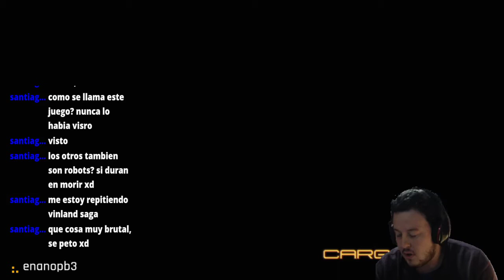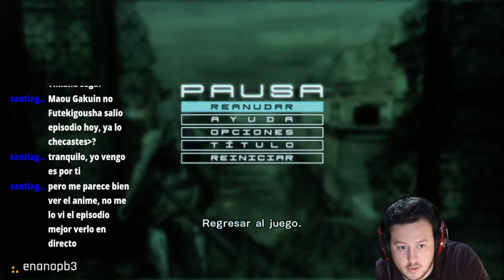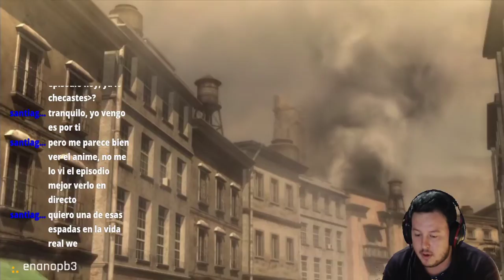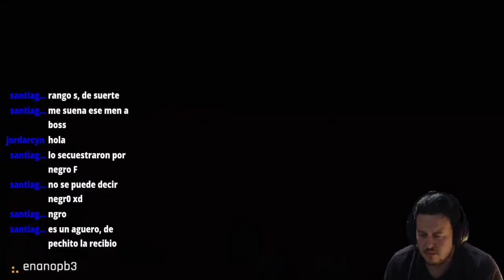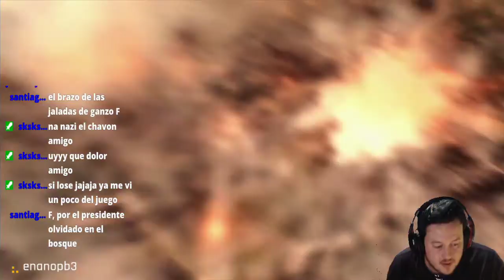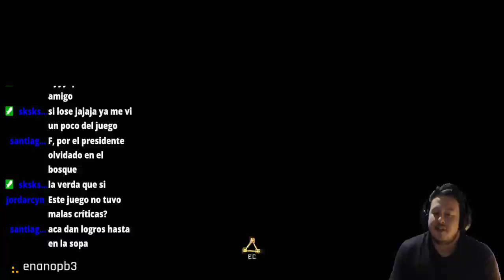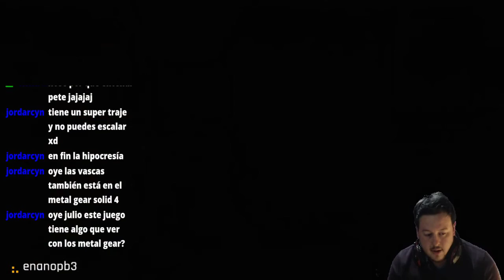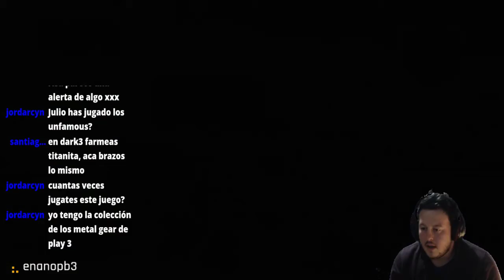Metal Gear Rising Revengeance hyper rush #1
serie sacada de mi canal de twicht pasen y vean